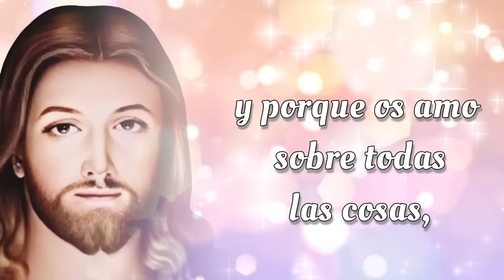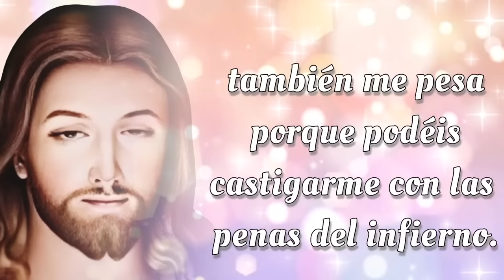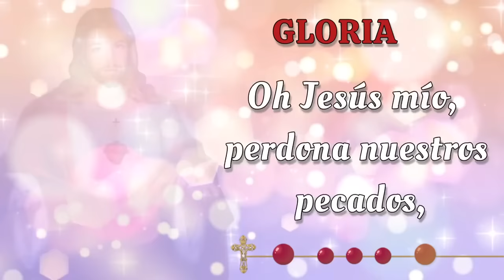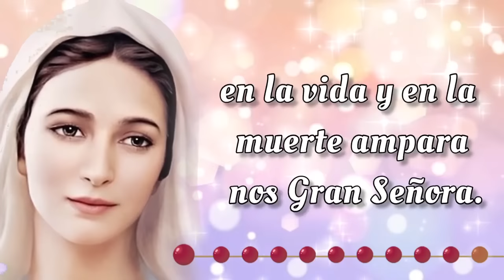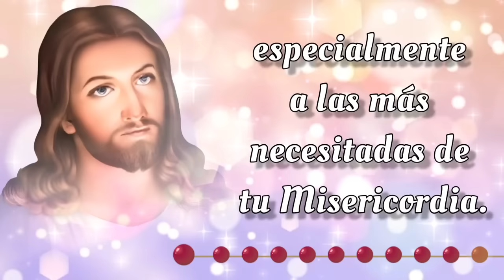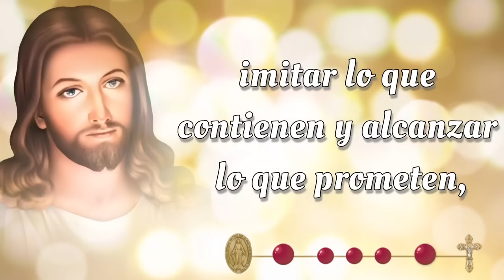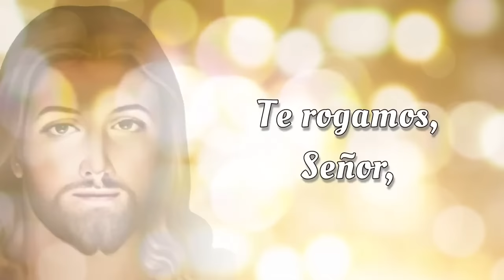SANTO ROSARIO CORTO 🌟 Lunes 2 de Septiembre 2024 🌟 Misterios Gozoso 🌟 Rosario de Hoy 🌹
SANTO ROSARIO CORTO 🌟 Lunes 2 de Septiembre 2024 🌟 Misterios Gozosos 🌟 Rosario de Hoy🌹

Bienvenidos al SANTO ROSARIO del Lunes 2 de Septiembre 2024. En el Rosario de Hoy vamos a meditar los Misterios Gozosos y rezar el Rosario a la Virgen María 🙏✨

00:00 - Introducción  📿🌟
00:46 - Acto de Contrición 🙏
01:23 - Credo de los Apóstoles 🙏
02:28 - Primer Misterio 👼 La anunciación del Ángel Gabriel a María.
06:44 - Segundo Misterio 🤰 La Visitación de Nuestra Señora a su prima Isabel.
11:01 - Tercer Misterio 👶 El Nacimiento de Nuestro Señor.
15:16 - Cuarto Misterio 🏛️ La presentación de Nuestro Señor en el Templo.
19:32 - Quinto Misterio ✝️ El Niño Jesús perdido y hallado en el Templo.
23:48 - Salve Regina
24:31 - Conclusión 📿